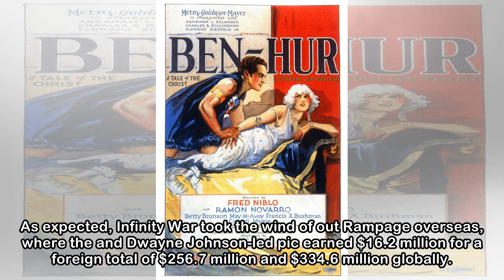Box Office: 'Avengers: Infinity War' Passes 'Star Wars: Force Awakens' With Record $258M U.S. Bow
April 29, 2018 8:23am PT by Pamela McClintock The galaxy has a new ruler. Disney and Marvel's Avengers: Infinity War kicked off the summer box office in high style over the weekend, opening to a recor...